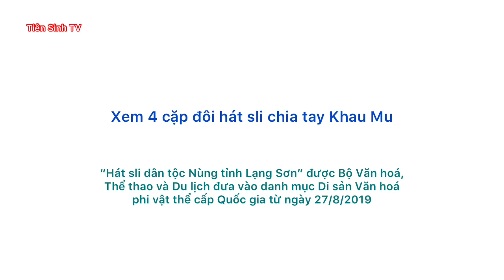Xem 4 cặp đôi hát sli chia tay Khau Mu; hat sli lang son | Tiên Sinh TV